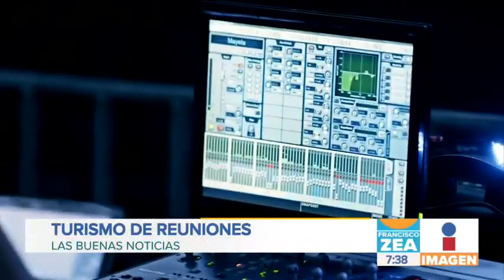México se convierte en ejemplo en turismo de reuniones para Latinoamérica | Noticias con Paco Zea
¡Buenas noticias! México se coloca como el tercer destino más importante en Latinoamérica en turismo de reuniones.